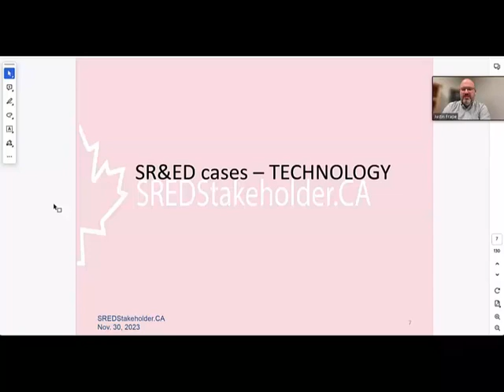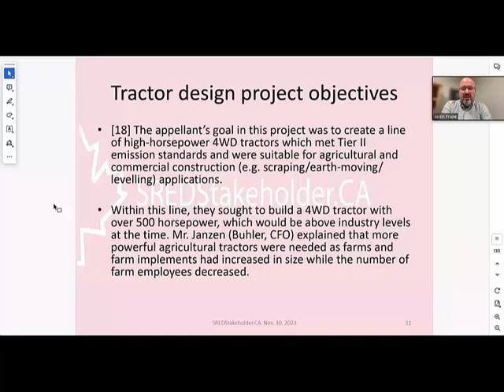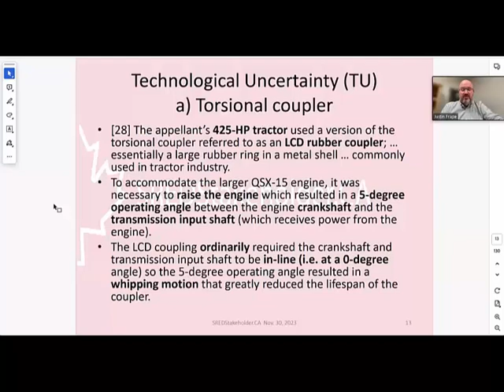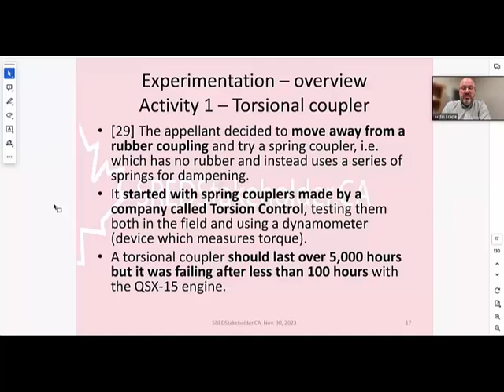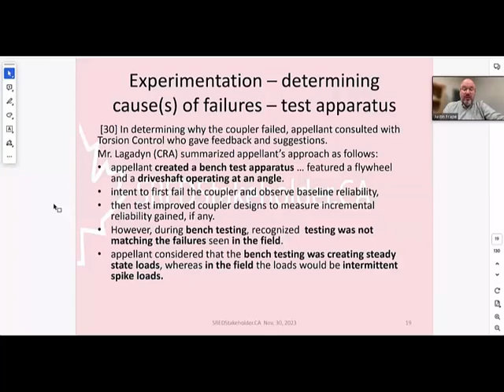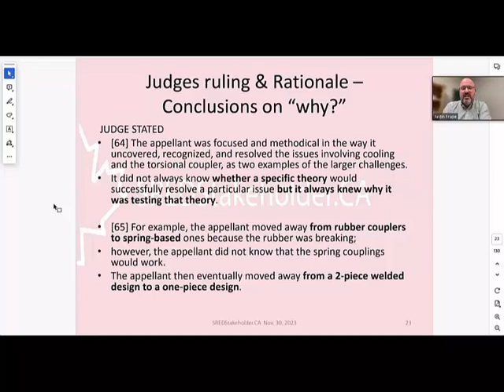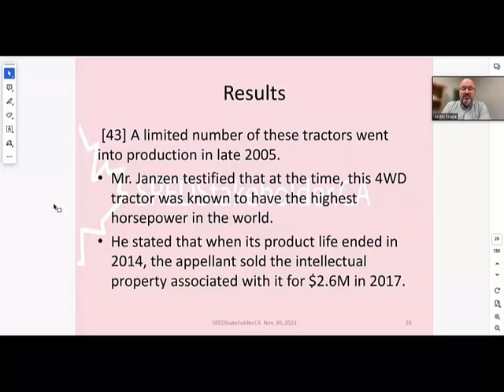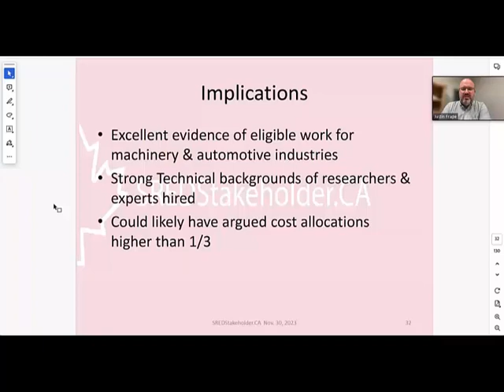1.1a Buhler - tractor design SR&ED tax case - WIN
Details of the SR&ED tax credit judgment (WIN) of Buhler vs. the King presented by Justin Frape, HBA, BSc.

The discussion considers the SR&ED eligibility of work on a new tractor design which  the judge believed illustrated significant system uncertainty and resulting technological advancement.

Presentations from the Nov 30, 2023 SREDStakeholder.CA webcast.